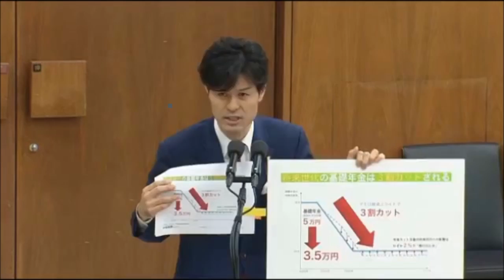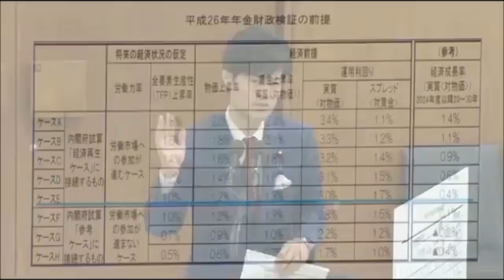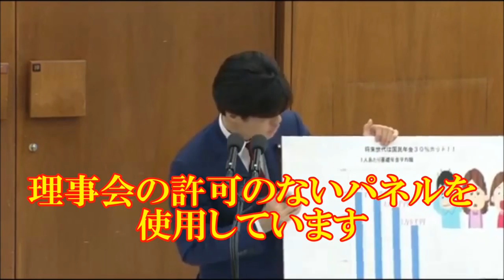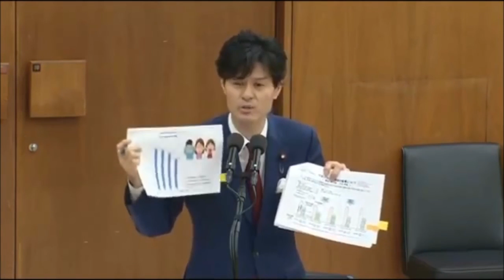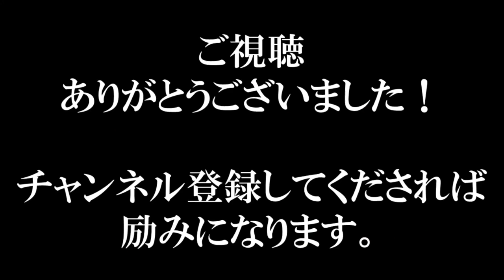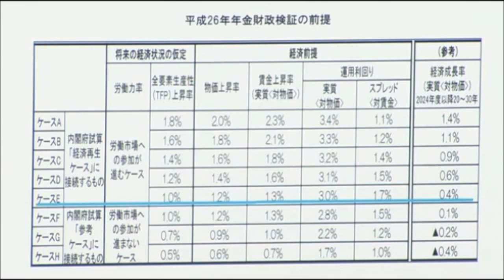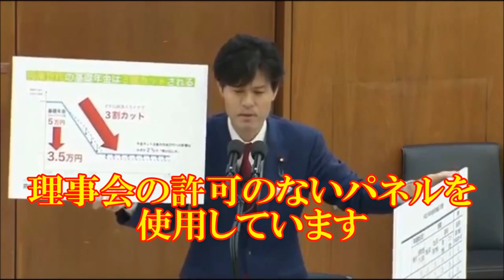柚木道義(民進党) 開始10秒で国会爆笑のブーメラン発動！塩崎恭久厚労相『そんな法案出してない』と論破！最新面白国会中継2016